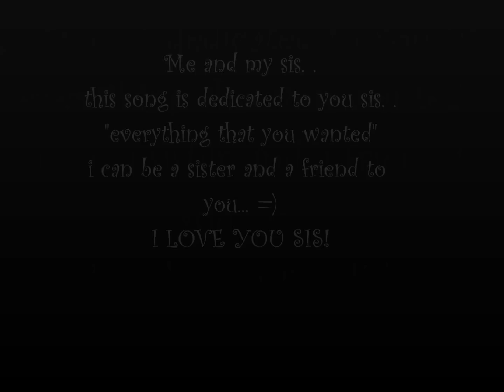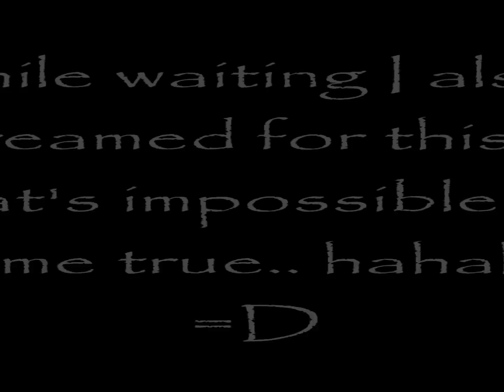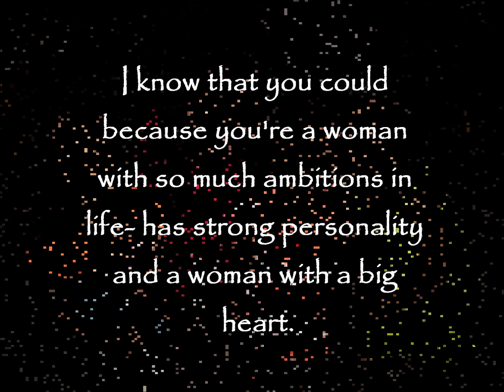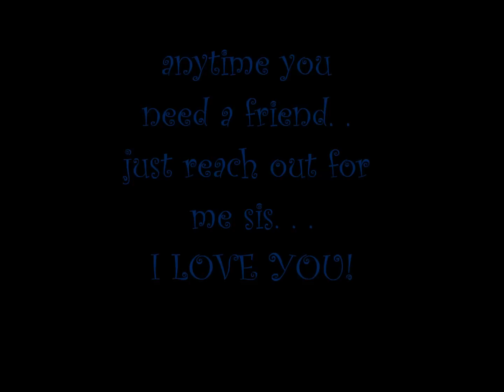Everything that you wanted (RIOJAGURLTV )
birthday presentation for my sister Roselyn Villamor.. sis, i hope you will like it!